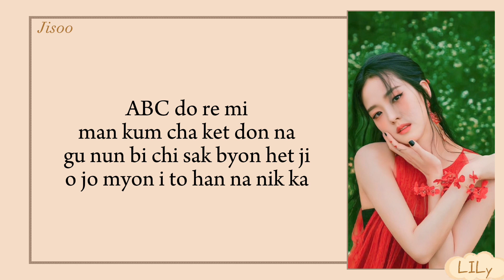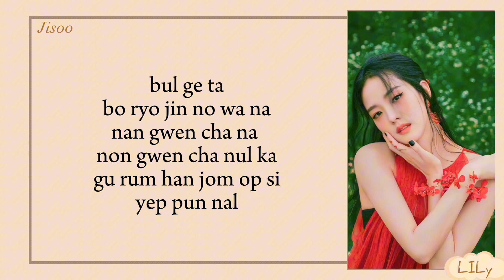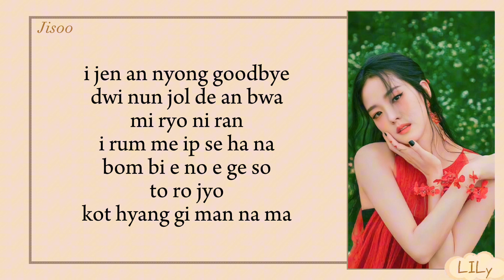Jisoo - Flower (easy lyrics)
Jisoo flower reaction
Jisoo flower konser
Jisoo flower sound check
Jisoo flower concert